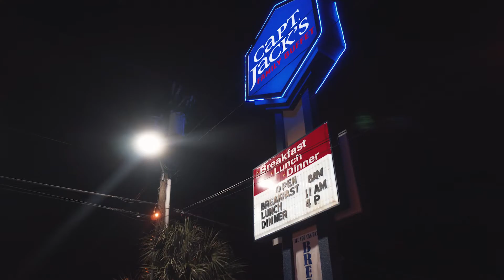NEVER DRINKING AGAIN | Vlog 78 (End of Summer18)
So yeah!! LOL My brother in-law and I went out to Club La Vela in Panama City Beach and had a BALL! Meet so many Dope people and the vibes were just so real!! I use to party all the time but latelyI have cut it wayy back! To say the least we stayed out pretty late that nite and go in early morning...Ended up getting up and back together about 5pm the next day..

Starting our day at 5pm, we decided we were going to the beach for a beach day then boom! it started to pour down raining so the beach day was ruined. From there we went to dinner Capt. Jacks Buffet Panama City Beach where they serve unlimited Crab legs! YAssss lol love that place! From there, we hung out then the next morning I got a chance to fly the drone and  explore to take it all in! We also got a third turtle. =D

Follow the Squad on social media!!

Soundtrack:
JAZZ 95 - BOOM_BAP
ＳＴＯＲＭ - Soundtrack
LO-FI BOOM BAP CHILL
Fabich & Jafunk - Talk To Me (feat. LISKA)
Daga Beatmaker - WALK IT
Bob Marley - Jammin (Kungs Remix)
Outro: Maxzwell - Love

Thank you guys for all your support on my channel.

CAMERAS
Sony a6300 (4K camera)
Backup Canon camera
Under water camera
Drone camera

Vlog lens
Sony vlog lens
B-Roll Killer - Sigma lems

FAVORITE Canon vlogging lens
other Canon lens I use

S40 DSLR stabilizer
Must have 64GB 4K SD Card

Audio
Rode videomirco
Cheap Boom (interview Mic)
Cheap Camera Mic
External Audio Recorder

Software
Video editor: Premiere Pro CC